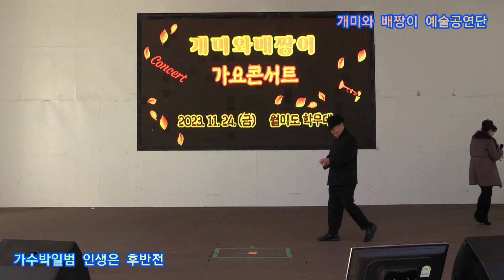가수박일범 인생후반전 타이틀곡 개미와 배짱이 예술공연단 정기공연 관광특구 월미도 학무대 특설무대